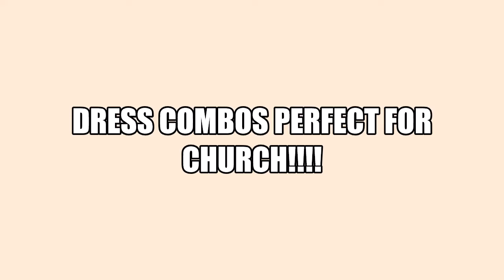~ Modesty Haul for Church💒 ~ $ On a Budget $ ~ SkirtSquad ~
Hello Friends!
We hope you enjoy this video. It is a Church Modesty Haul. Going to Mass on Sundays we always want to look beautiful for Jesus, don’t we? Well your in luck because in this video we show tips and ideas on how to do just that. =)
We have the dresses & shoes linked below. So, always have your eyes open in stores. We will have more videos like in the near future.
God Bless,
Maria & Therese ~ Skirt Squad

~ Green Floral Outfit ~
Dress – Found at JCPenny in the Clearance. Similar Dress…
Black Jacket – I got mine at JCPenny. Where you can get it…
Heels – Got ours at PayLess before they closed. Here is something similar …

~ Peachy Floral Outfit ~
Dress – I got mine for Clearance at JCPenny last year. Can’t find it online. The Company is ALYX Dress.
Sandals – I got mine at Meijer when they were on Sale. The company is Falls Creek.

~ Sunset Outfit ~
Dress – I got mine at Marshalls on the Clearance Rack. Here is where you can get it…
Flats – I got mine at Burlington for an amazing deal. Here is where you can get it…

~ Flower Patch Outfit ~
Dress – I got mine at Macys on Sale. I can’t find it online but the brand is Calvin Klein. I got mine last year.
Coral Jacket – I got this jacket at DressBarn before they closed. I couldn’t find it online. =(

~ Beach Wave Outfit ~
Dress – I got my Dress at Macys on Sale. Here is the link to buy it…
Royal Blue Jacket – I got this gem at Macys. I couldn’t find it online. The brand is Calvin Klein .
Sandals – I got mine at JCPenny on Clearance. They only have coral left. Here is the Link…

~ Sky Blue Outfit ~
Dress – I got mine at Macys when it was on Sale. Here is the link for you…
White Jacket – I got this jacket a few years back at Macys when it was on Sale. The brand is Calvin Klein.
Flats – I got mine at Khols years ago they were only like $10!!! Here is the link for you…

Well I hope this helped you get some ideas! =)

Maria & Thérèse young Catholic adults started their own YouTube channel in October 2020. In order to create wholesome videos about Beauty, Advice, Modesty, Vocation, & the Catholic Faith.
God Bless!!!